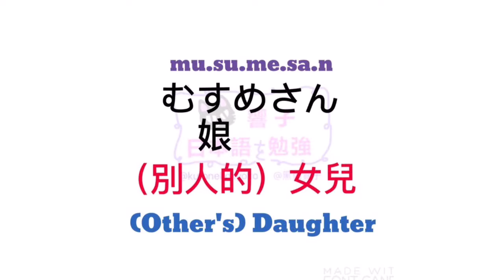日文 單字 | 大家的日本語 | 日本語自學 | JLPT N4 | WORDS 94 [黑貓響子]